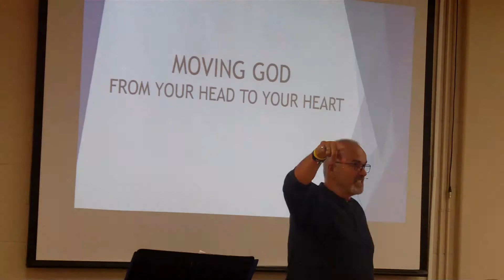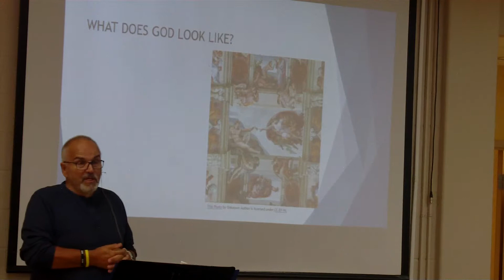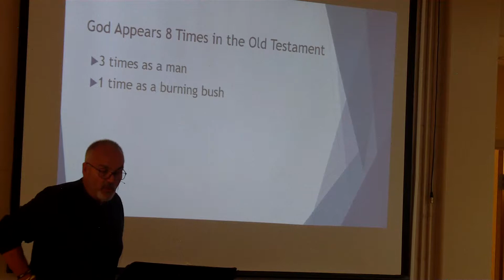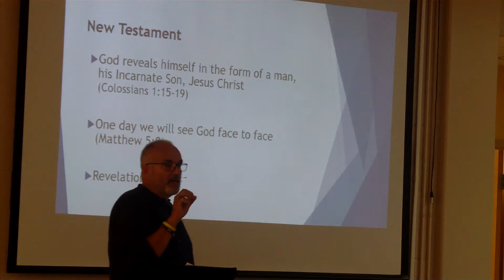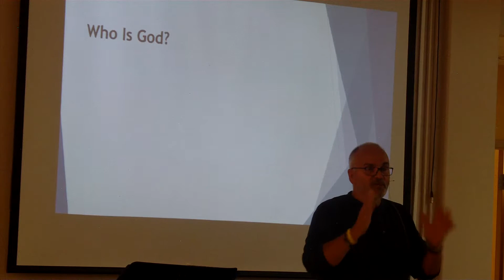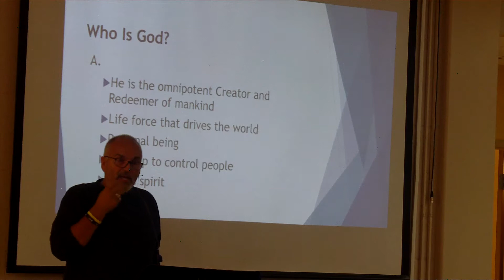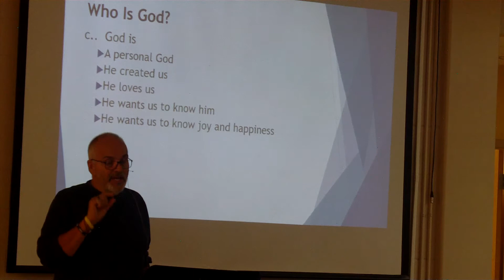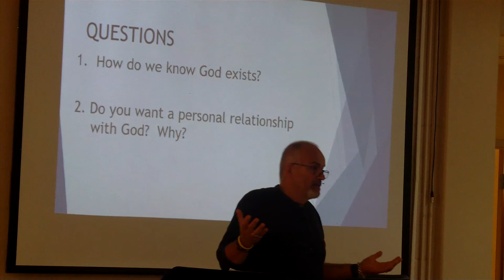Moving God From Head to Heart Part 2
In Part 2 of our series we focus on what does God look like and who is God; what are His characteristics and attributes. As we move through this series we hope you will see God in a more personal light which in turn will allow for you to have a more personal relationship with Him.